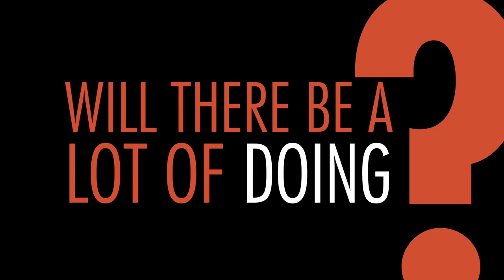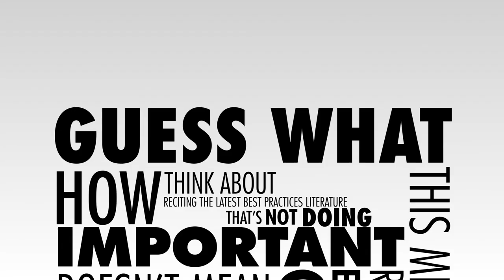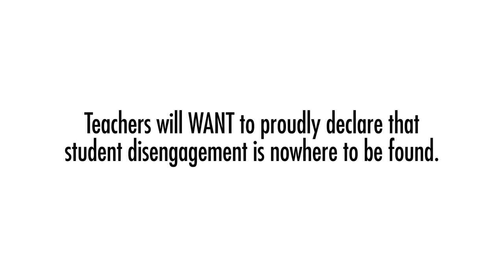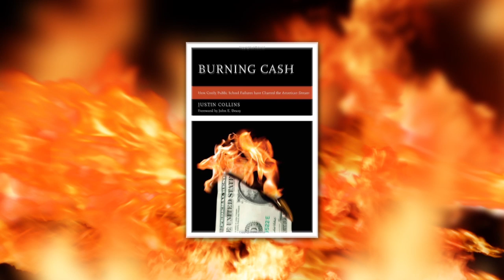Action Not Buzzwords!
With the Common Core poised to markedly amplify the accountability stakes in public education, the pressure to post steep outcomes gains has never been fiercer. Unsurprisingly, flashy and expensive school improvement initiatives that promise quick fix solutions have become pervasively en vogue across the K-12 landscape. As Justin A. Collins compellingly demonstrates in Burning Cash, these flashy acronym reform plans provide for abundantly vivid theatre, but offer no muscle for the heavy lifting required to transform instructional quality.

Collins pens a forceful case that despite the dizzying change swirling around the classroom walls, student engagement remains a fixture of a paramount importance. Taking a decided detour from the student engagement literature to date, Burning Cash spells out an entirely fresh means of numerically charting student engagement levels across all classrooms over time. Were the status quo to instead persist, a high school diploma will remain the end of the educational line for millions of schoolchildren.

By reliably quantifying the nature of student engagement at the classroom level, teachers and administrators are supplied a powerfully telling barometer by which to gauge educational quality. Also left at educational leaders' disposal are data-informed guideposts that illuminate the improvement work left to be done. As Los Angeles Schools' John Deasy champions in the book's foreword, when student higher-order thinking balloons and disengagement is eradicated, test score spikes are extreme and sustained, no matter the school district's zip code. And that means the promise of the American dream is enlivened without additionally burdening deficit-riddled budgets.